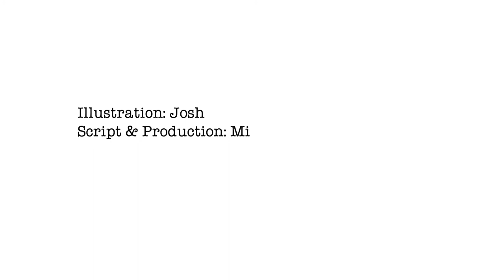Going back to school and mask wearing!